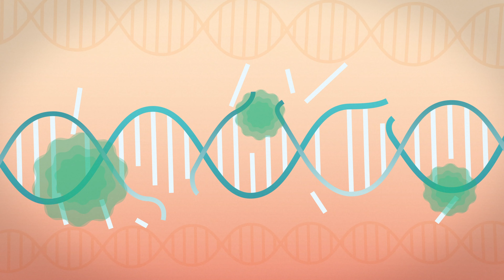THE CONSERVATIVE FUTURIST: How to Create the Sci-Fi World We Were Promised | Center Street 2023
The futurists of the 1960s anticipated a 21st century of warp-speed economic progress and technological marvels: limitless energy, space colonies, and, of course, flying cars. So what happened to the sci-fi world we were promised? In The Conservative Futurist, AEI Senior Fellow James Pethokoukis explores the history of the "Great Downshift" that crushed our dreams of a fantastic future and charts an optimistic—yet realistic—path to the kind of progress and prosperity that those techno-prophets once foretold.

The Conservative Futurist reveals that the failed futuristic visions of the past were totally possible, and they still are if America chooses to take risks boldly and embrace the future with confidence. Available October 3, 2023.